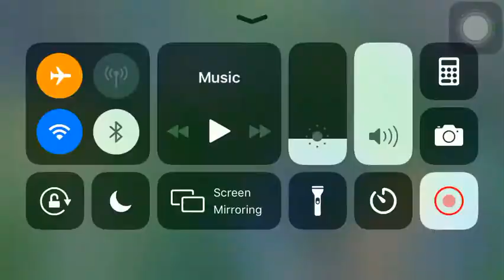Arena of valor gameplay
اسرار لعبة arena of valor متعة وعظمة ❤️